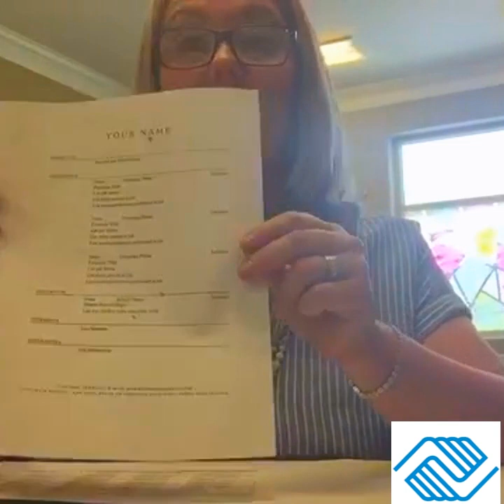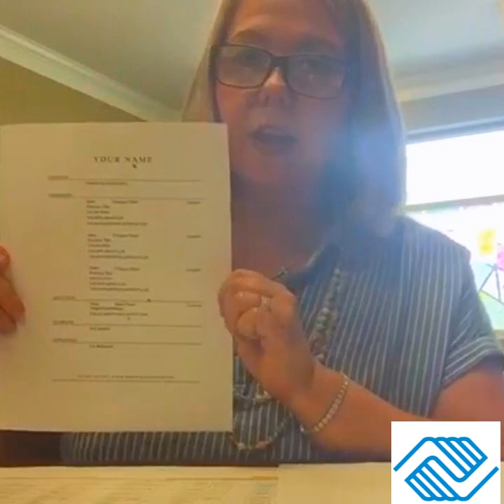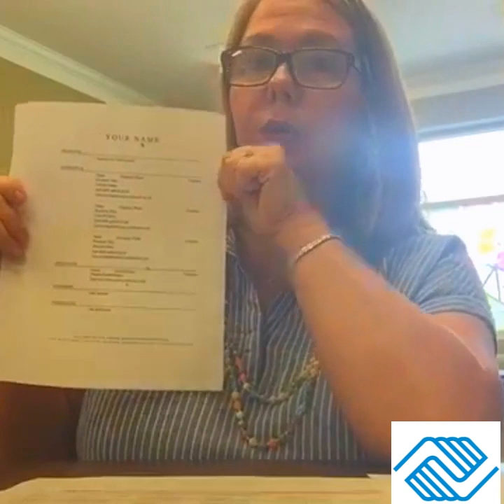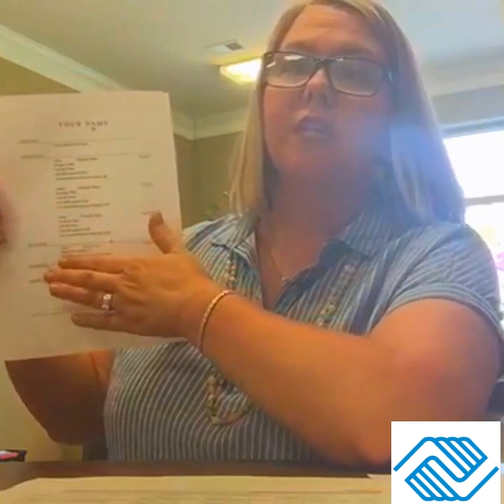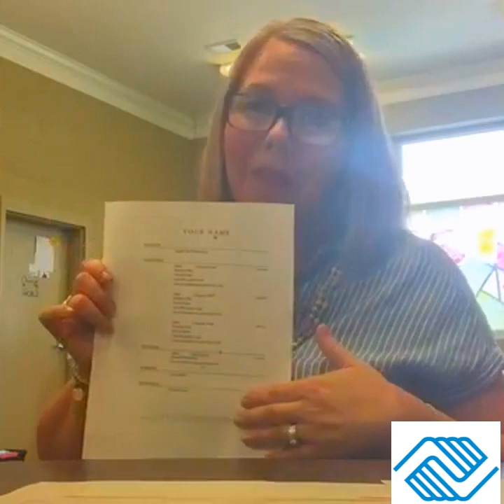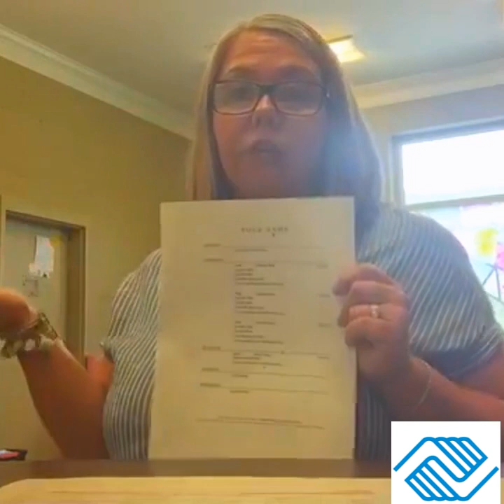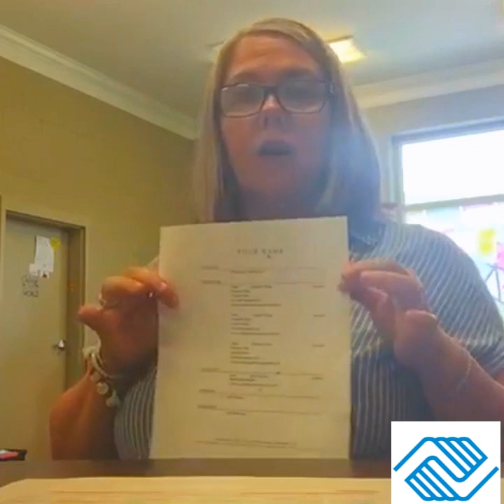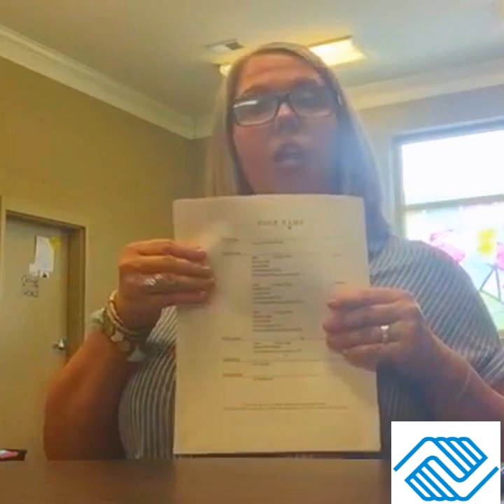Boys & Girls Club Parent Survival Skills 6/10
With so many adults looking for jobs in this economy, Mrs. Jill goes over basic resume do's and don'ts to help parents hone their skills and increase their ability to gain employment.